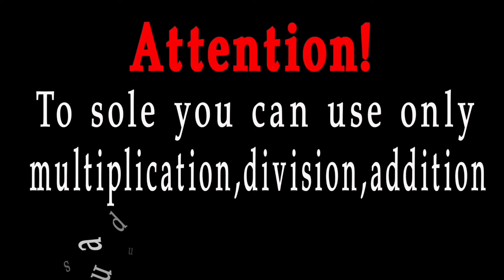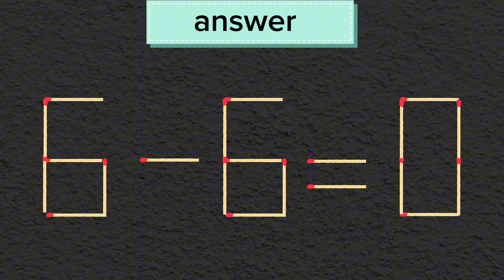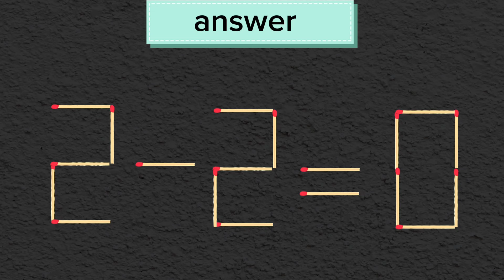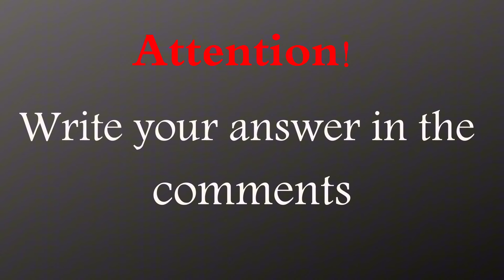Move 1 Stick To Make Equation Correct- Matchstick Puzzle-4K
Matchstick Puzzle - Fix The Equation